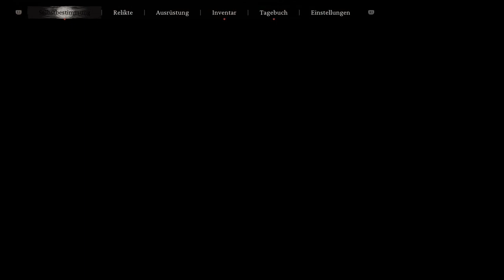Black Myth: Wukong Story Ps5 #21